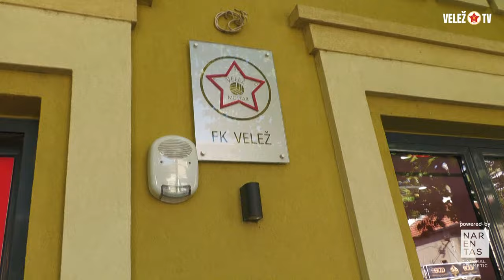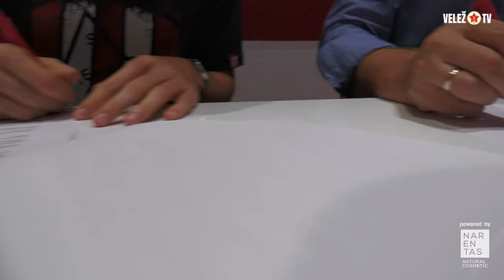DOBRODOŠAO I Dino Halilović: Možete očekivati profesionalnost i borbenost, a tako će doći i rezultat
Dvogodišnji ugovor sa Fudbalskim klubom Velež danas je potpisao hrvatski internacionalac Dino Halilović. Najavio je profesionalan odnos prema Klubu i borbenost, a na taj će način, kako je rekao, do izražaja doći i kvalitet. Nada se dobrim rezultatima u dresu "Rođenih".

Besplatno je.